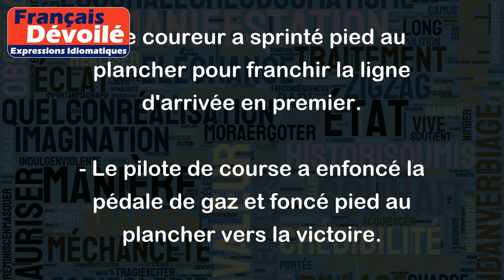Pied au plancher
L'expression "Pied au plancher" signifie accélérer, aller très vite, rouler à pleine vitesse. Elle est souvent utilisée pour décrire une conduite rapide et audacieuse.
Exemples d'utilisation :
- Le conducteur a appuyé sur l'accélérateur, pied au plancher, pour rattraper le temps perdu.
- L'avion a décollé pied au plancher, à une vitesse impressionnante.
- Le coureur a sprinté pied au plancher pour franchir la ligne d'arrivée en premier.
- Le pilote de course a enfoncé la pédale de gaz et foncé pied au plancher vers la victoire.
En résumé, l'expression "Pied au plancher" est couramment employée pour indiquer une grande vitesse, une accélération forte, dans divers contextes impliquant la conduite ou la course.